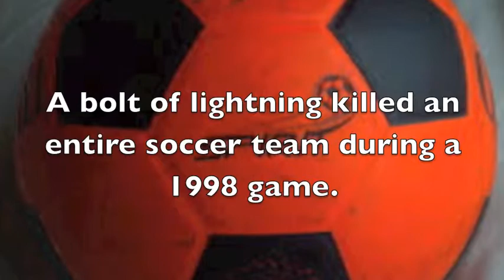Soccer Photo Essay Emily Goyette